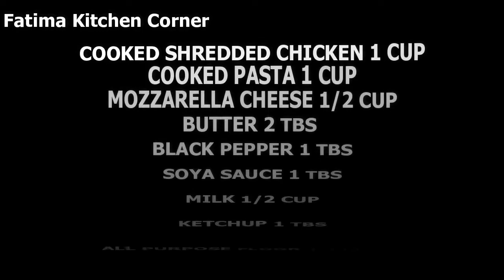Chicken Pasta Samosa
Chicken Pasta samosa easy to make and Freeze upto 4 Weeks easily crispy and Delicious.